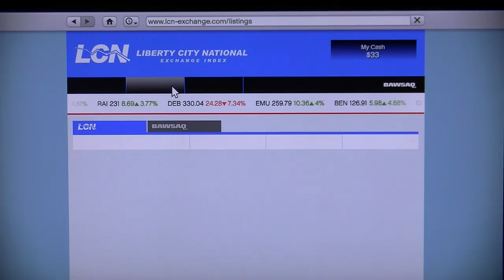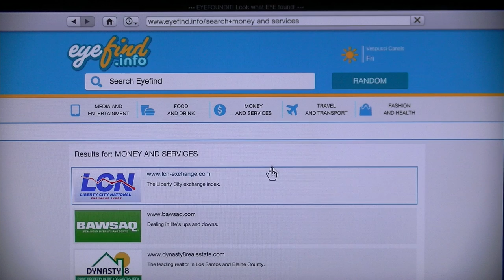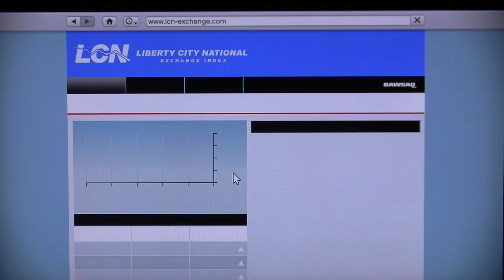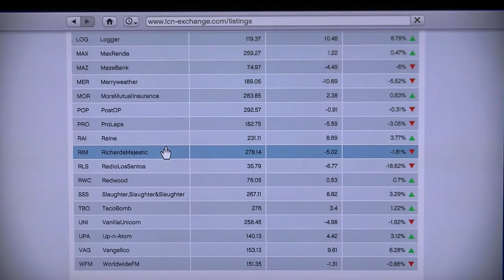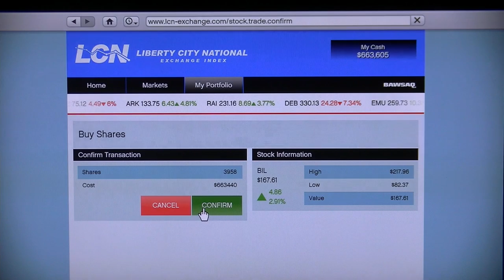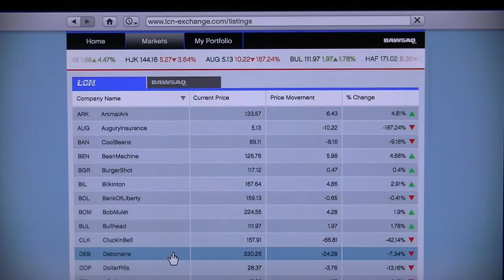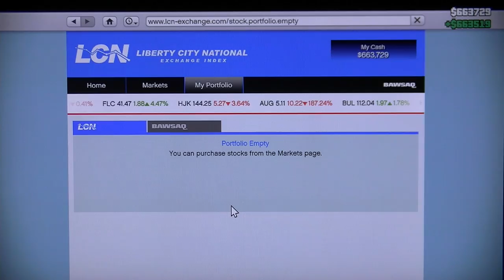Grand theft auto Five part 98